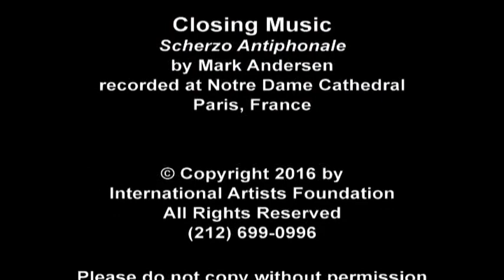Crescendo! Episode 336 - Heitz Residence Theater Organ, Part II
Mark Andersen is the featured artist for the Garden State Theater Organ Society General Meeting.  The Heitz Residence Theater Organ has a 3/23 Wurlitzer Hybrid.  Part II.